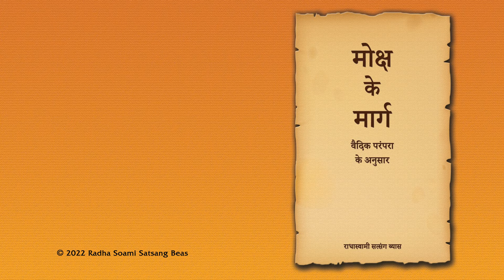20. Gyaanyog - Gyaan Ka Marg - Moksh Ke Marg (Hindi) - RSSB Audio Book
मोक्ष के मार्ग
मोक्ष के मार्ग में वेदों, उपनिषदों और भगवद्‌गीता का संक्षिप्त वर्णन दिया गया है। इसमें तर्कसंगत रूप से बताया गया है कि वैदिक काल में लोग अद्वैतवादी थे। भले ही वे परमात्मा को कई नामों से पुकारते थे परंतु वास्तव में उनका यही विश्वास था कि परमात्मा एक है। इस पुस्तक में आवागमन के चक्र से मुक्ति प्राप्त करने के लिए पिछली कई शताब्दियों के दौरान भारत में जो बहुत से मार्ग विकसित हुए हैं, उन्हीं का विवरण दिया गया है। इसमें मनुष्य की स्वभावगत विशेषताओं के साथ इस बात का भी वर्णन किया गया है कि प्रभु-प्राप्ति के लिए मनुष्य जन्म एक दुर्लभ अवसर है। इसमें परमार्थ के मार्ग पर चलनेवाले अध्यात्म के खोजियों के मार्गदर्शक के रूप में गुरु की महत्त्वपूर्ण भूमिका पर भी बल दिया गया है। जो लोग प्राचीन हिंदू धर्मग्रंथों में दिए आध्यात्मिक उपदेश के सार को समझना चाहते हैं, उनके लिए यह पुस्तक विशेष रूप से सहायक सिद्ध होगी।

This book gives a brief description of the Vedas, Upanishads and the Bhagavad Gita. It argues that the early Vedic people were monotheistic - they believed in one God even though they addressed God with various names. The book unfolds various paths evolved over the centuries in India for attaining liberation from the cycle of birth and death. It discusses the characteristics of human nature and the opportunity that human birth affords for God-realization. It also focuses on the crucial role of the Guru in guiding spiritual seekers in their journey. For those interested in understanding the core spiritual teachings as given in the ancient Hindu texts, this book will be of great help.

English: Pathways To Liberation
Author: K. Sankaranarayanan
Category: Mysticism in World Religions
Format: Paperback, 584 Pages
Edition: 1st, 2016
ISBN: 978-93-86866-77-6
RSSB: HI-249-0